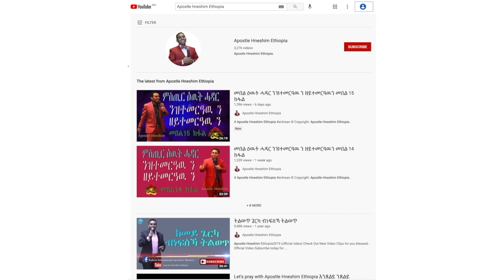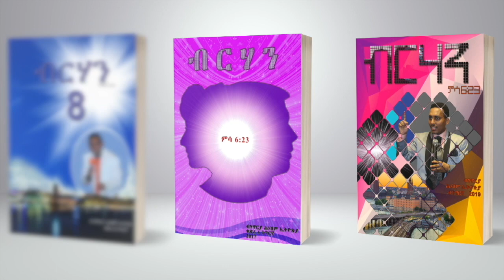"ጸጋ ኣምላኽ ሓጥያት የተባብዕ ድዮ፧" ብሃዋርያ ሕነሽም ኢትዮጵያ